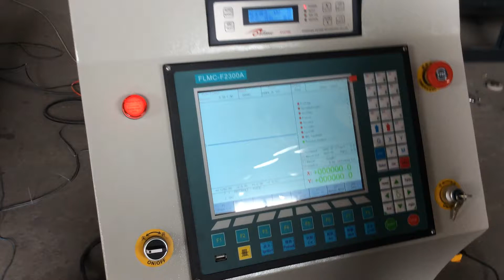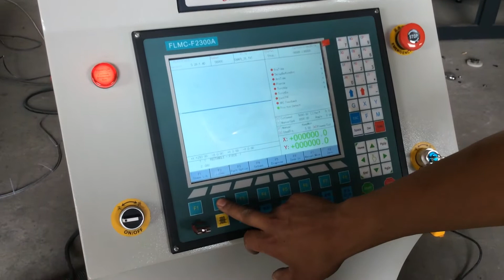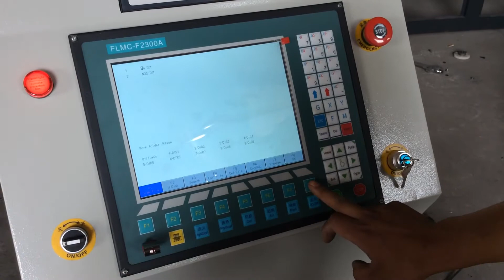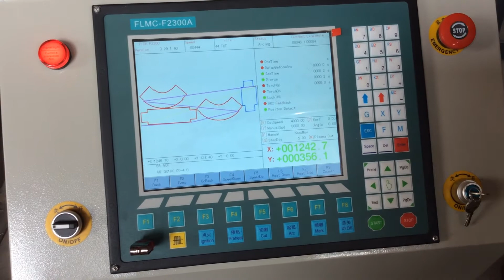plasma machine working video